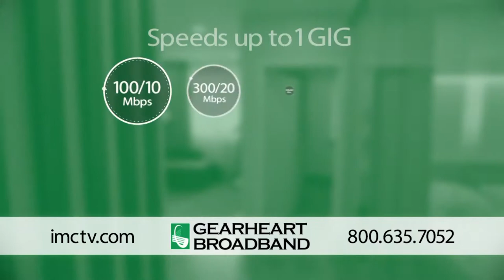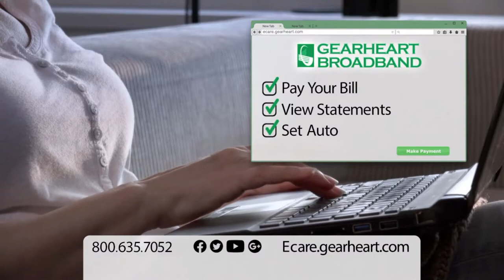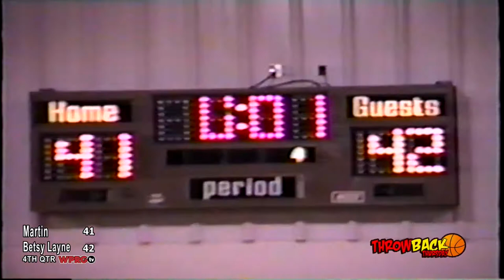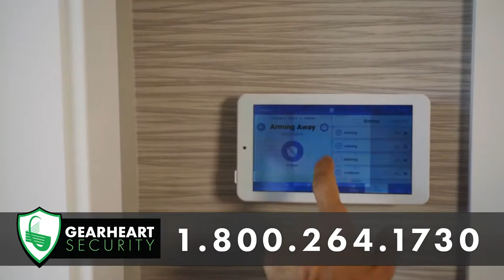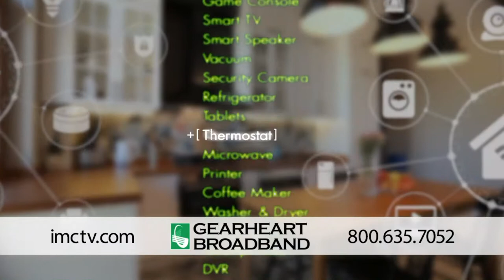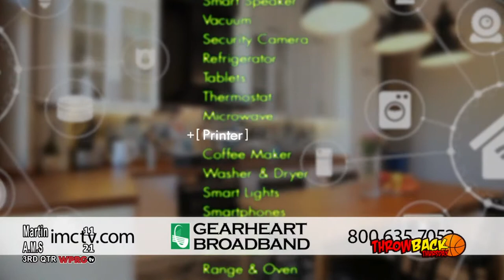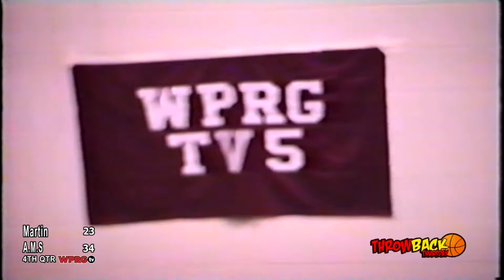[Throwback Thursday] Grade School/ Middle School Championship (December 20, 1990)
Our First Throwback of the Week is the Grade School Championship from December 20, 1990, including the Betsy Layne Lady Bobcats and the Martin Purple Flash, followed by the Boys Middle School Championship, which had the Martin Purple Flash going against the Adams Middle School Blackcats. Watch on our WPRG.tv Facebook Page, YouTube Channel, or on WPRG TV 5 & HD 105 Thursday at 4 PM!